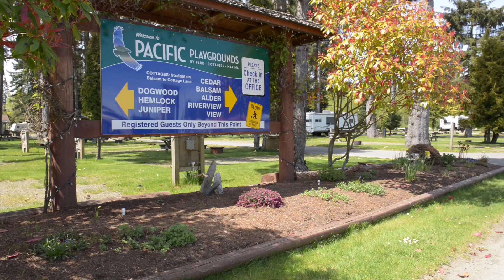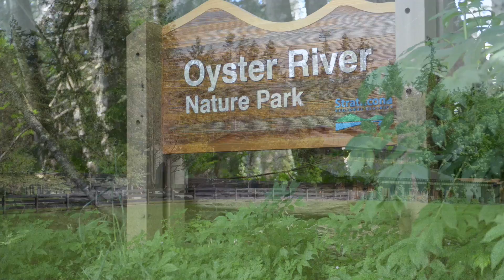Pacific Playgrounds Resort